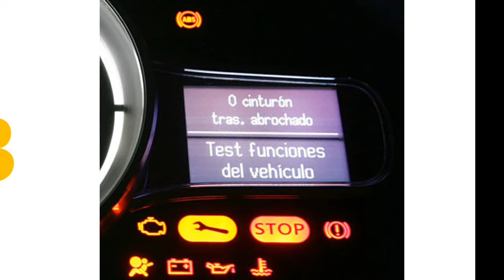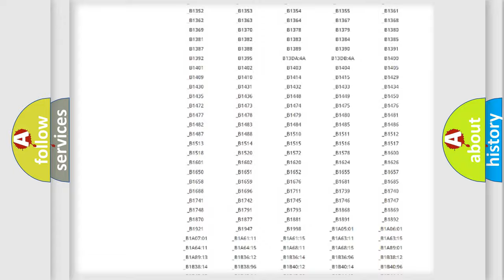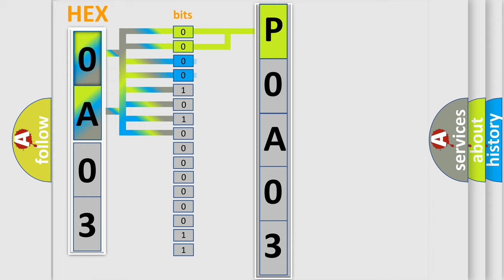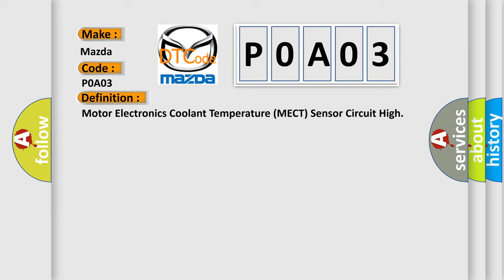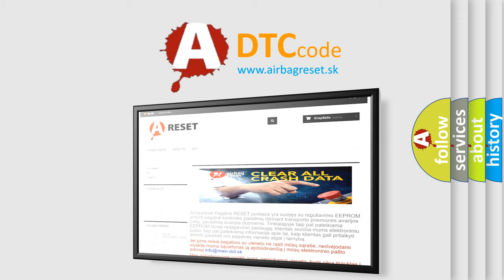DTC Mazda P0A03 Short Explanation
Contents:
0:21 Basic DTC analysis according to OBD2 protocol standard.
1:48 Insight into programming
2:58 A diagnostically understandable description of the Diagnostic Trouble Code
3:05 Basic error definition

Make:
Mazda
Code:
P0A03
Definition:
Motor Electronics Coolant Temperature (MECT) Sensor Circuit High
Description:
An open circuit on this input or a short to VREF,produces a high voltage (approximately 5 volts) to the Powertrain Control Module (PCM).The PCM activates the high speed fan,and the motor electronics coolant pump.A 10 mV difference exists between an open circuit or short to VREF,and a valid sensor reading at -40°C (-40°F).
Cause:
 Motor electronics cooling system concerns Damaged MECT sensor MECT harness concerns Damaged transaxle Damaged PCM